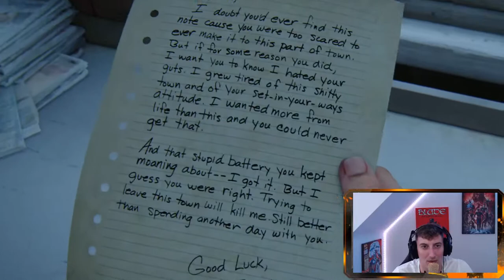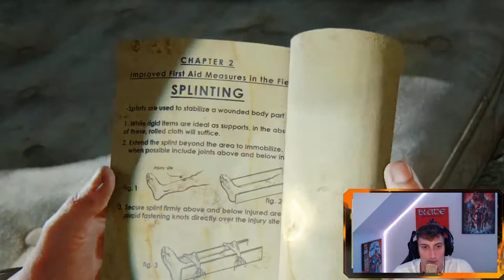The Last of US PS5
Gaming for you